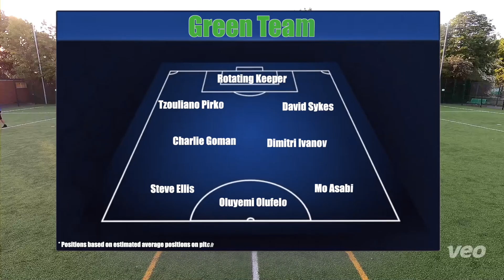Barnet Totteridge - Tuesday | 8pm-9pm | - 23rd May 2023 - Highlights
Welcome to Footyvision.net, the website where you can play football and watch back your own match of the day. This was a Tuesday match-up between the Blues and Greens in Barnet. Click on 'Join the squad' to sign up for free and get entered into the database for future games.